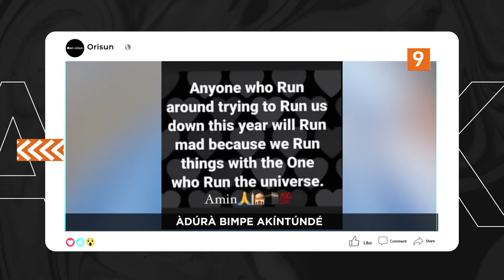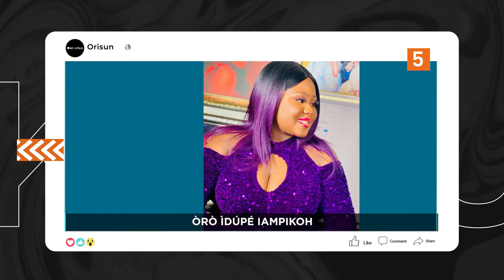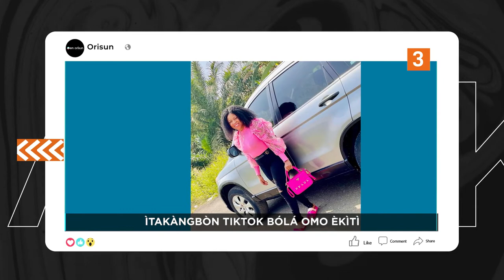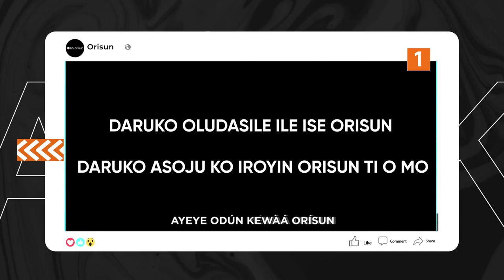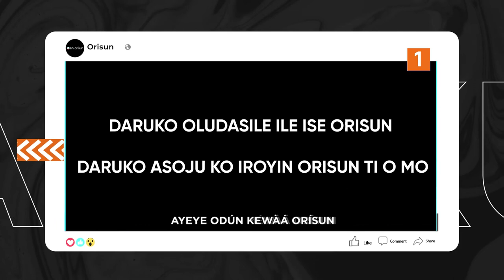DTT: Ayeye Ojo Ibi Iyawo Atabatubu